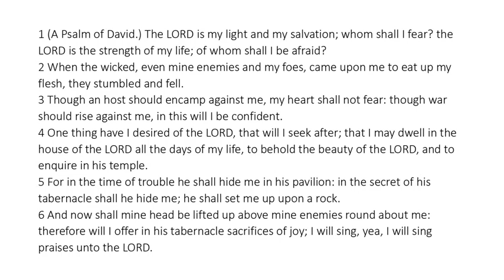Psalm 27 - King James Bible - Read Along Audio